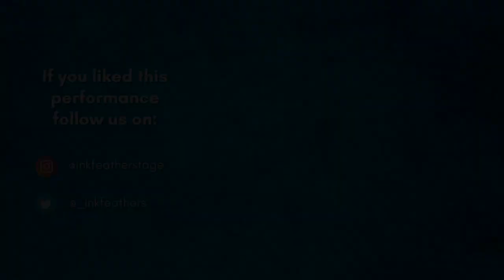Sign of the times | Cover song by Pehal Lewis | Inkfeathers Stage Bangalore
Pehal Lewis is a crazy Harry Styles fan for as long as she can remember!
She effortlessly sings one of his biggest hits ‘Sign Of The Times’ leaving the audience with their jaws dropped to the floor.

Credits:
Performed by: Pehal Lewis
Event Managed by: Brosnan Antony, Adarsh Kampli and Kashish Lewis
Shot at: The Teal Door Cafe, Bangalore | 02nd October 2022